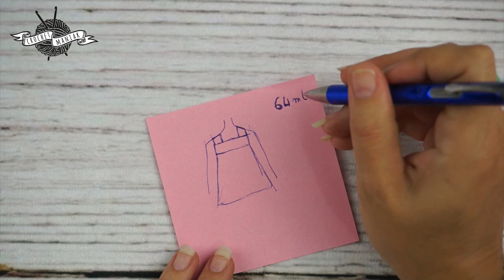CROCHET BLOUSE OU TOP DOWN FACILE ET RAPIDE SPECIAL DEBUTANT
Mes petits crochets, on va réaliser une belle blouse ou un top down ( vous l'appelez comme vous voulez ) au crochet bien sur, "special debutant", tellement qu'elle est facile et rapide à faire, j'espère qu'elle vous plaira 🌾
★ MATÉRIEL ★
* 4 Pelotes de Cupidon (100 g) « Lidia Crochet Tricot » : couleur S021
* Crochet 3.5 mm « Tulip »
Activez la 🔔 juste au-dessus !
© video soumise à des droits d’auteur.